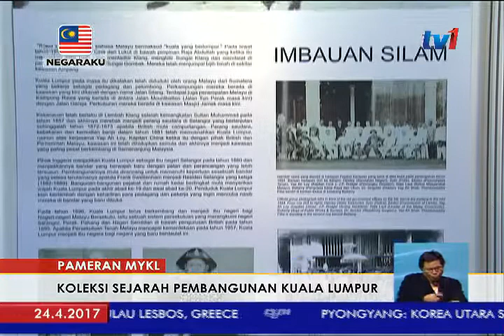LAPORAN KHAS PAMERAN MYKL, KOLEKSI SEJARAH PEMBANGUNAN KUALA LUMPUR [24 APR 2017]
Koleksi gambar lama yang memaparkan perkembangan Bandaraya Kuala Lumpur antaranya yang menjadi tarikan pameran MYKL 2017.